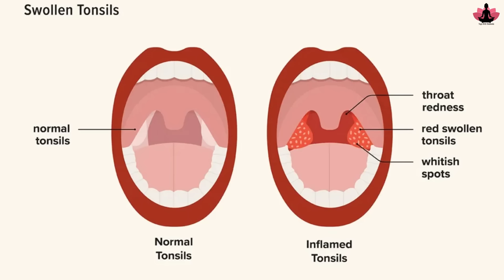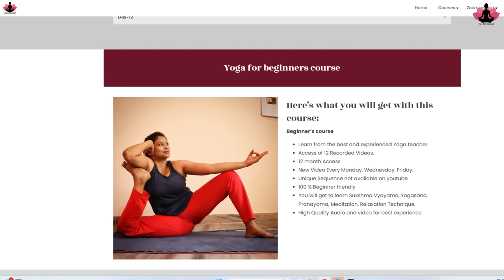नेत्र ज्योति बढ़ेगी, कान के रोग दूर , मुह से बदबू नहीं आएगी Improve Eyesight Ear problem, Bad breath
.Hope to see you soon in the class.

suryanamaskar